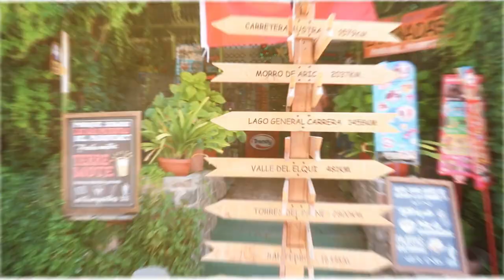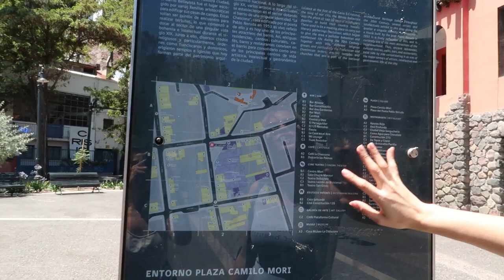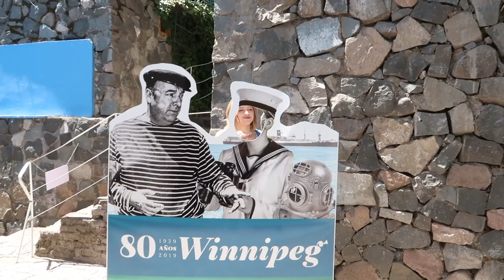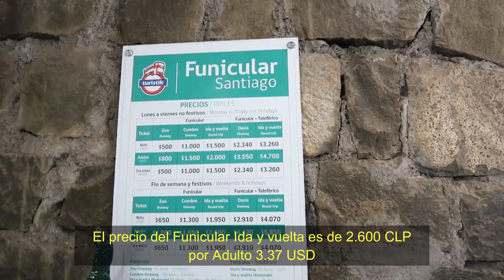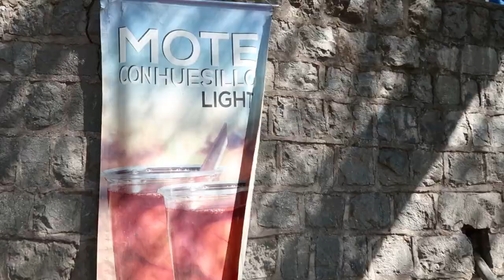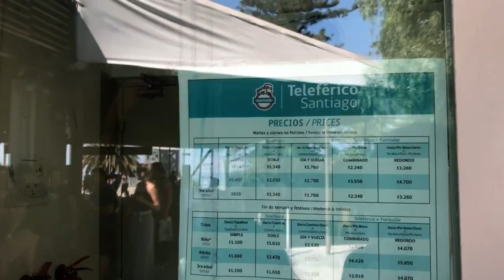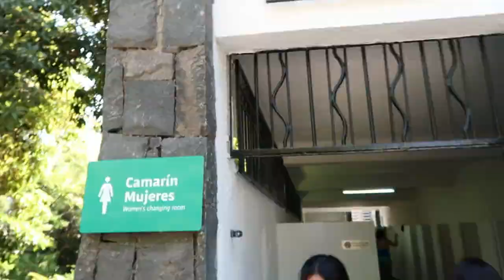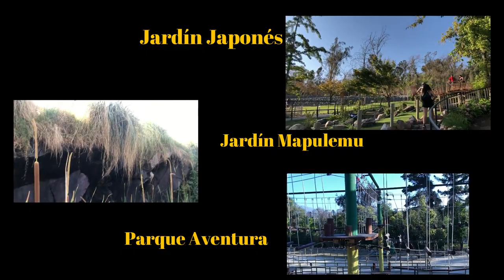Conociendo las Piscinas Públicas del Cerro San Cristobal - Verano en Santiago de Chile.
¿Qué hacer en el cerro San Cristobal? quédate viendo pues.

Gracias por estar aquí! ♥Te quiero ♥